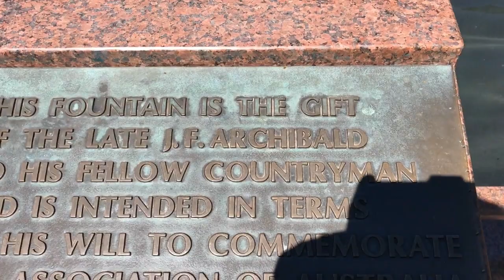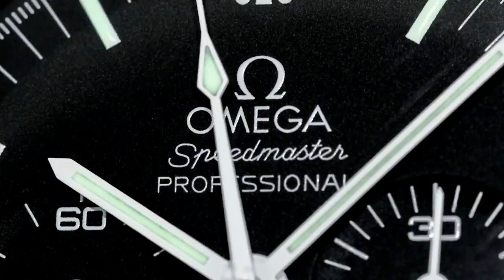Sydney Honours ArchieLuxury - THE ARCHIBALD FOUNTAIN